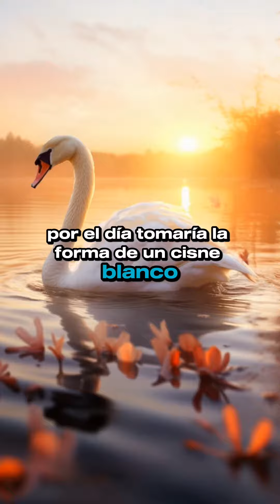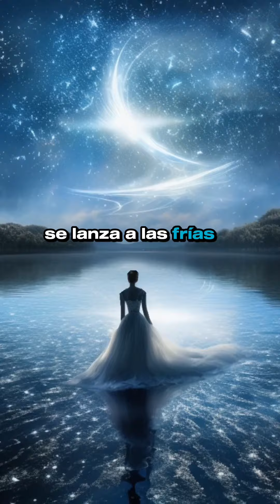Conoce la historia REAL del CISNE NEGRO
Sumérgete en un mundo donde el amor desafía la magia oscura y las lealtades son puestas a prueba. ¿Podrá el amor verdadero romper una maldición centenaria? Descubre los secretos y traiciones del misterioso 'Lago de los Cisnes'".